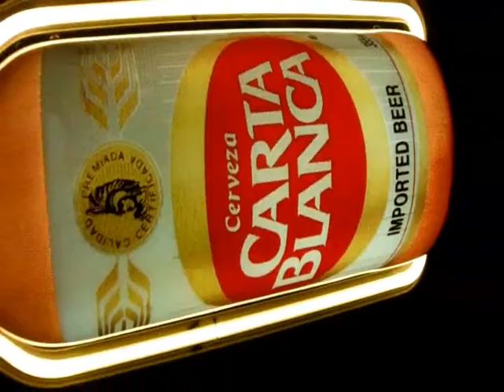Demo video Carta Blanca sparkling neon beer sign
Video demonstrating operational condition Carta Blanca sparkling neon beer sign
1-20-14 Diane & Eds Antiques - Curios